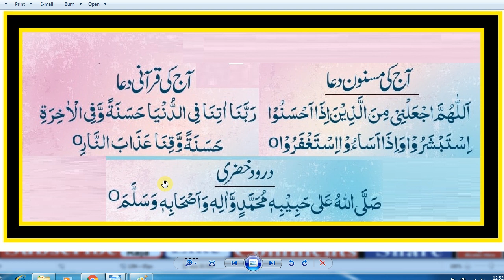Daily Dua's –, Dua & Azkar,